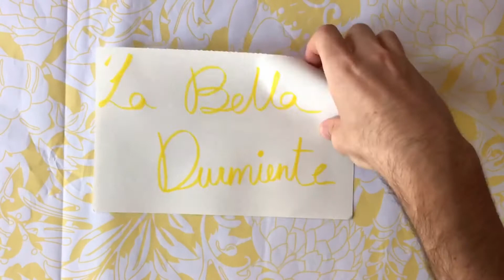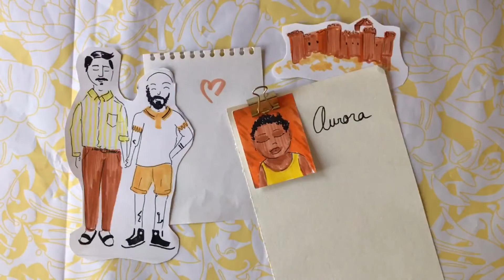La bella durmiente Cuento Ilustrado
Una versión actualizada de la Bella Durmiente.

Este cuento va dedicado a todas las personas que tras el confinamiento de los meses de Marzo, Abril, Mayo y Junio están volviendo a sus residencias y puestos de trabajo. Personas que han tenido la misma sensación que la Bella Durmiente al despertarse después de un año.

Rotuladores: Tombow ABT